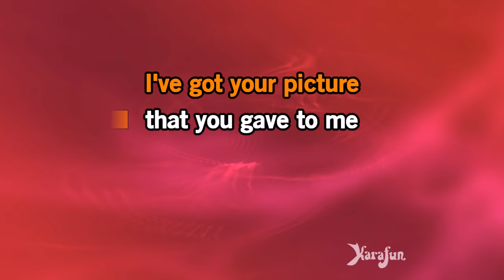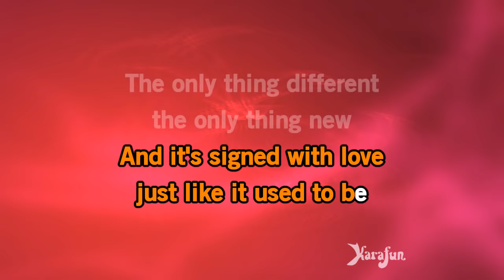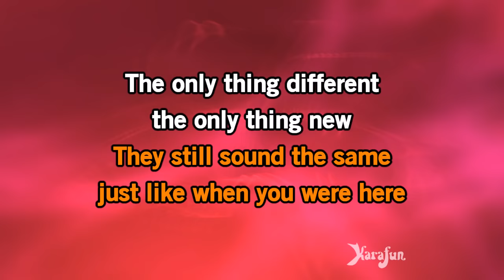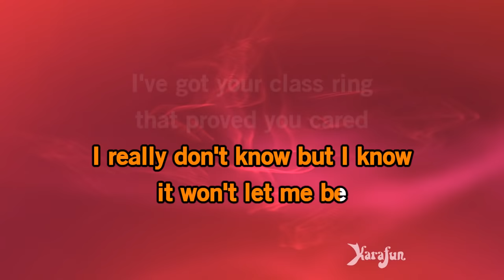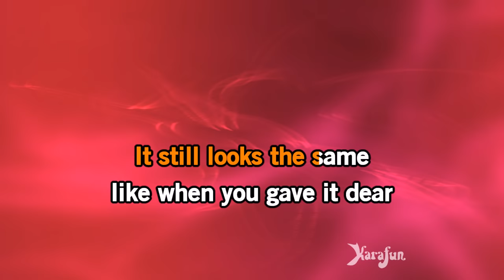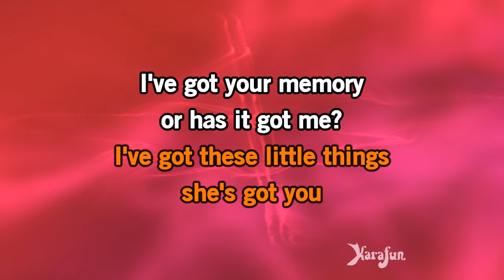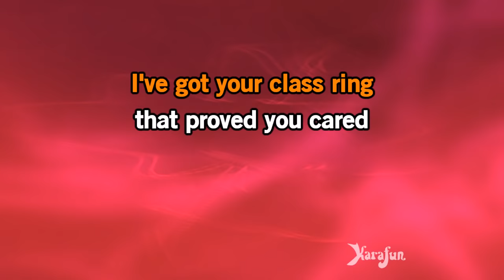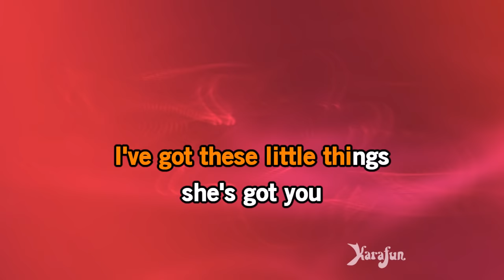She's Got You - Patsy Cline | Karaoke Version | KaraFun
ℹ️ This version contains a low volume vocal guide to help you learn the song. The karaoke version without the vocal guide is available This recording is a cover of She's Got You as made famous by Patsy Cline. This version is not the original version, and is not performed by Patsy Cline. This instrumental/playback version contains a vocal guide, the lyrics and backing vocals.